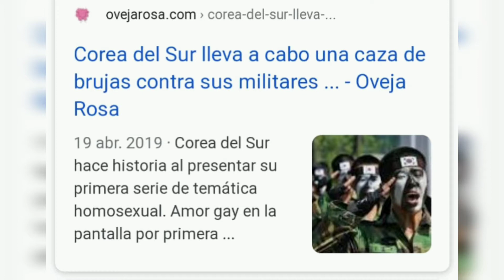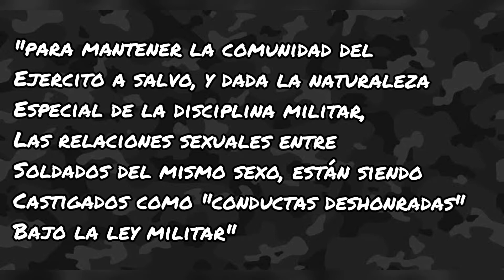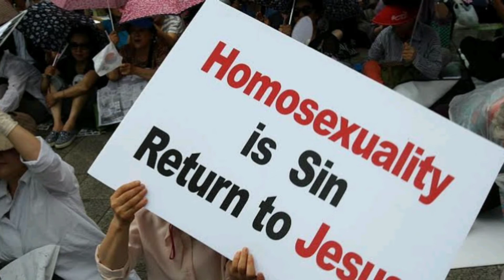Pride LA HOMOSEXUALIDAD EN COREA DEL SUR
Hola amiguitos, el día de hoy, por ser un mes especial, hablamos sobre la homosexualidad en Corea del sur.